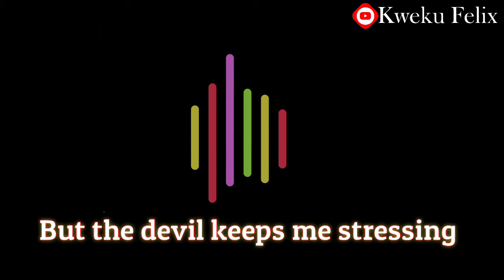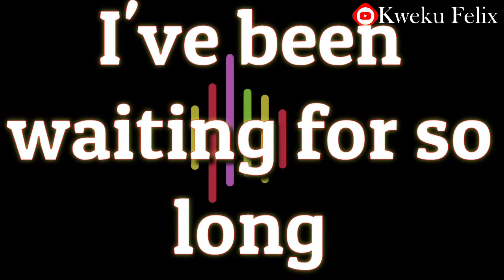Edoh Yat-My Dream(Lyrics)